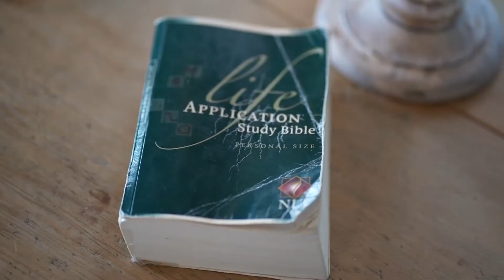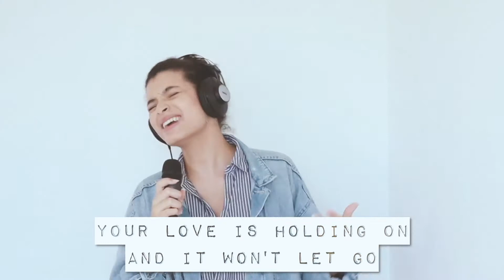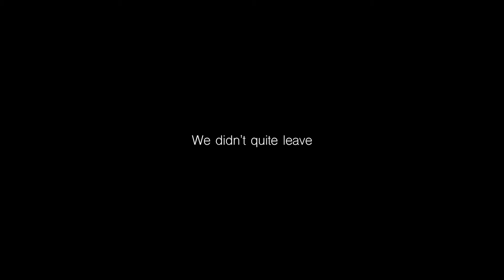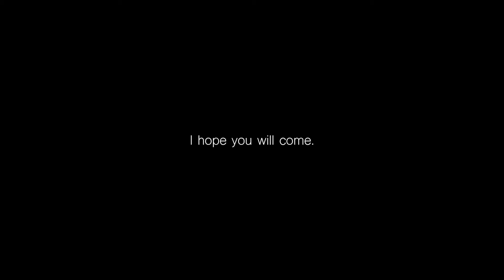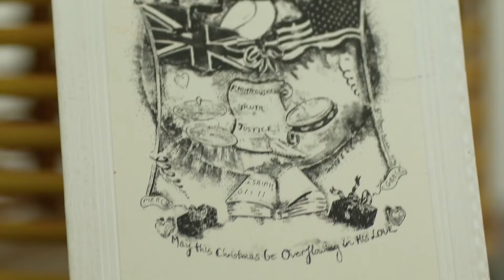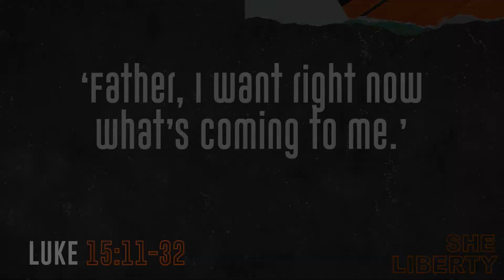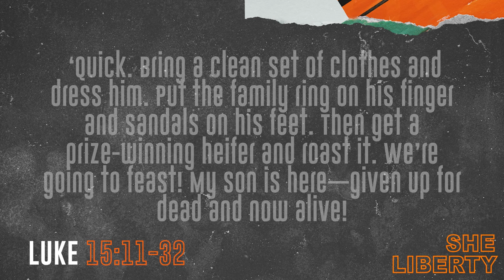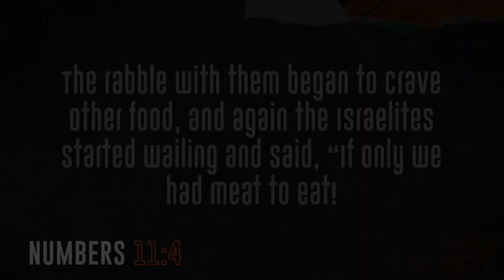SHE LIBERTY // MARCH 2022 // MISPLACED FREEDOM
This event is jam packed with testimonies, creatives and an epic word on misplaced freedom from our senior pastor, Heather Snowzell.